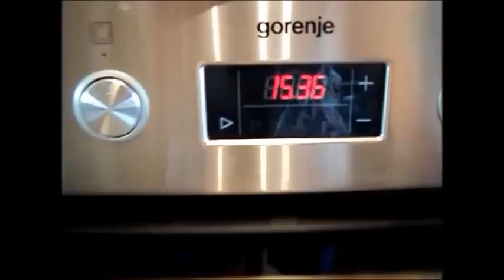Пицца как итальянская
Простой и не дорогой рецепт теста, начинка проще всего или по Вашему вкусу.
Техника приготовления тонких коржей и несколько полезных советов.
Проверенный и очень вкусный рецепт пиццы, советуем приготовить!